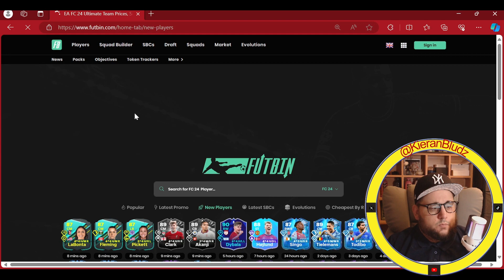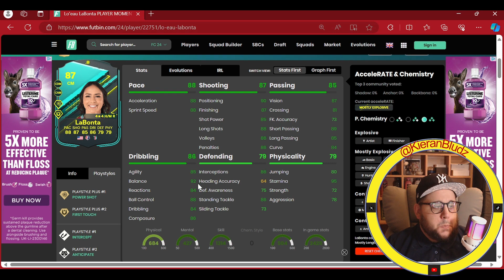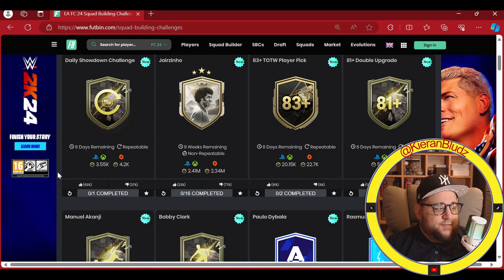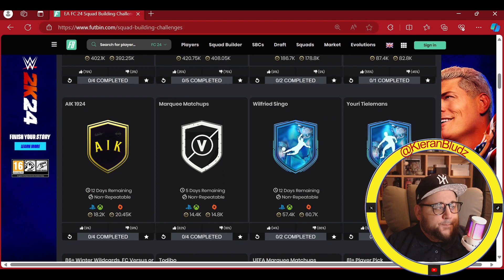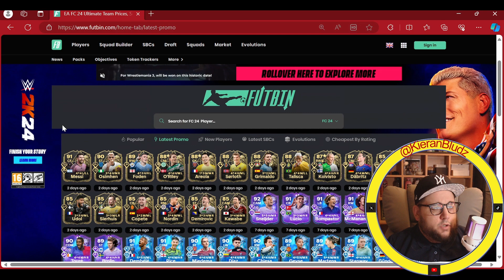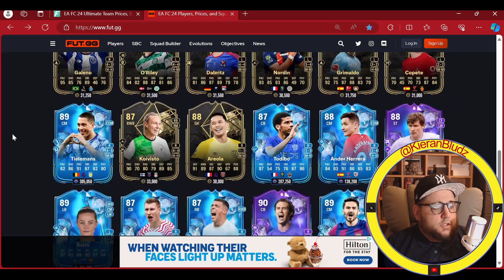Showdown Series! Jairzinho SBC Clark/Akanji SD! Promo Cards In Packs & SD EVO!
friday 6pm content rundown and packs!